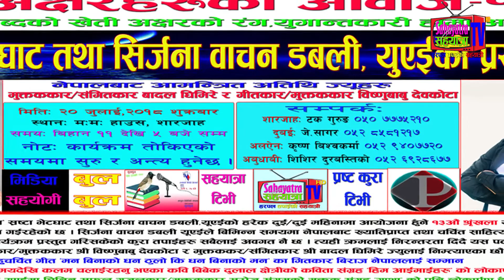Ritu sandhi Roka II गज़ल II पोखेर दुध चावल कल्याण गाईको हुन्छ II dabali-13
स्रष्टा भेटघाट तथा सिर्जना वाचन डबली,यूएई नियमित श्रृङ्खला 'अक्षरहरुको आवाज-१३औं शृङ्खला मिति: २० जुलाई,२०१८ शुक्रबारको दिन मःमः हाउस शारजाहमा भब्यताको साथ सम्पन्न भयो ।

यो श्रृङ्खलामा नेपालबाट आमन्त्रित स्रष्टाहरुः मुक्तककार/गीतकार श्री विष्णुबाबु देवकोटा र मुक्तककार/संगीतकार श्री बादल घिमिरे लाई सिर्जना वाचन डबली, यूएईले सम्मान गरेको थियो । साथमा हालको चर्चित गीत 'मन बिनाको धन ठुलो कि धन बिनाको मन' का गीतकार श्री बिराज नेपाललाई पनि सम्मान गरिएको थियो ।

नेपालबाट आमन्त्रित अतिथि तथा सिर्जना वाचन डबली यूएईका ४० जना भन्दा बढी सर्जकहरुले आ-आफ्ना उत्कृष्ट सिर्जनाहरु वाचन गर्नु भएको थियो । करिब १५० जना साहित्य पारखीहरुको उपस्थितिमा सम्पन्न सो कार्यक्रम दिउँसो १ बजे देखि साँढे ६ बजे सम्म चलेको थियो ।

प्रस्तुत छ सो कार्यक्रममा गज़लकार ऋतु सन्धि रोकाले वाचन गर्नु भएको गज़ल यहाँहरुको लागि...!

सम्पादक/संचालक: दलबीर सिंह बराइली 'घायल'
यस च्यानलमा प्रसारित/प्रकासित कुनै पनि सामग्री लिखित अनुमति बिना पुन:प्रकाशन, प्रशारण र डाउनलोड गर्न मनाही छ ! यदि गर्नु परेमा संचालक सँग लिखित अनुमति लिन अनिवार्य छ !